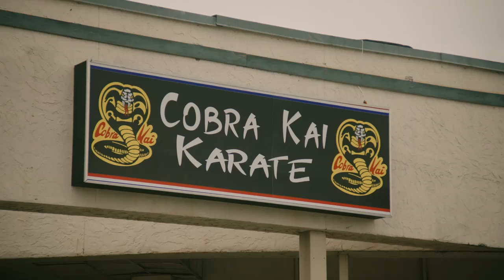Cobra Kai- Lip Becomes HAWK!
This is the journey of Eli Moskowitz...
A Cobra Kai Edit showing the transformation of the nerdy, bullied "Lip", to the strong, fearless "Hawk". Cobra Kai never dies!